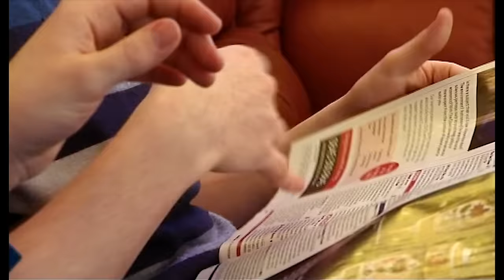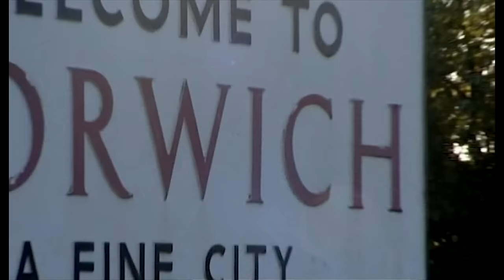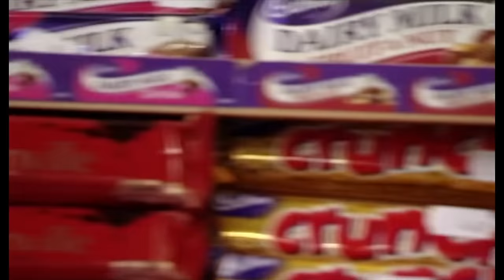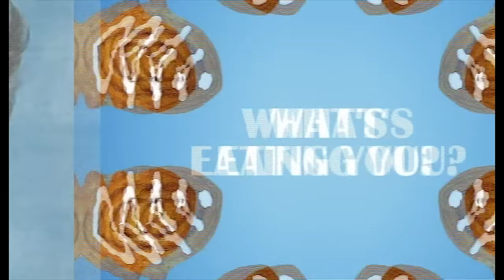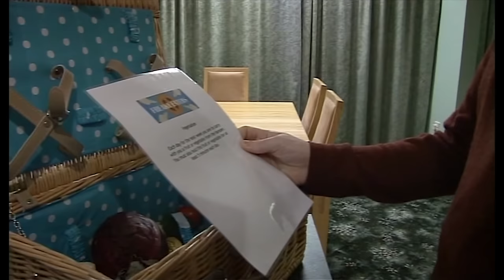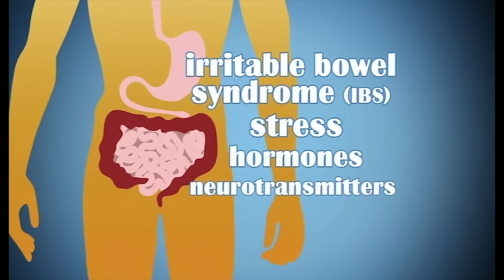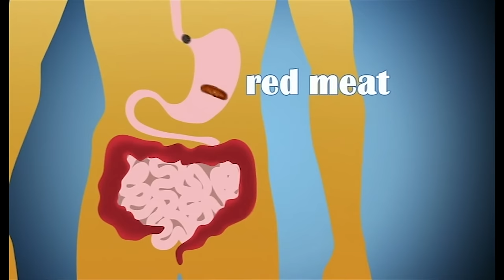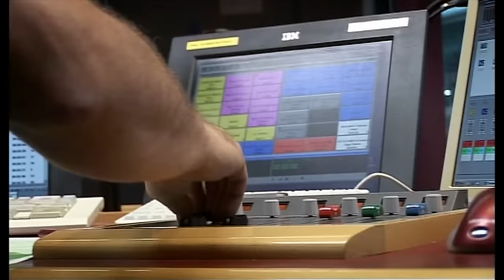Addicted To Meat | FULL EPISODE | Freaky Eaters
28 year old leads a high protein diet of meat. This is a vegan's worst nightmare. Can Felix Economakis and Charlotte Watts cure his freaky eating?

28 year old Richard refuses to move away from a diet of meat. His strange eating habits are leading him to serious health issues. Felix Economakis and Charlotte Watts have just four weeks to break their addiction.

Freaky Eaters is a British documentary series that looks into the lives of people with food addictions.